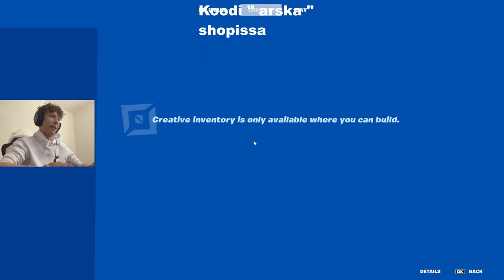!?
Koodi " arska " Shopissa!

Koodi " arska " Shopissa!